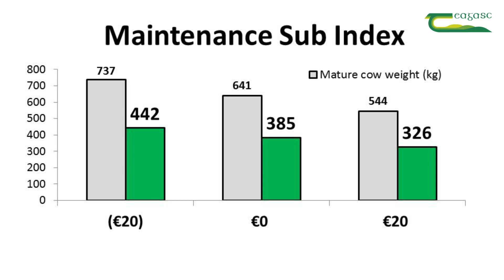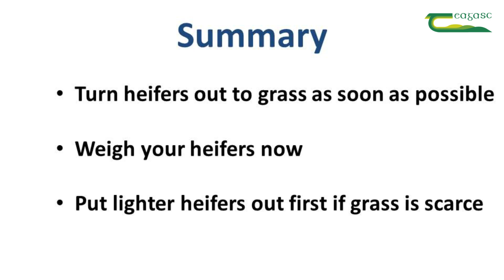Getting your replacement heifers out to grass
George Ramsbottom, Teagasc Dairy Specialist explains that putting heifers out to grass in early spring will deliver growth rates of at around 1 kilo of liveweight gain per day. The target liveweight for heifers at breeding time is 60% of the mature cow weight. The mature cow weight depends on the Maintentance Sub Index.

In summary: turn heifers out to grass as soon as possible; weight your heifers how and finally put lighter heifers out first if grass is scarce.